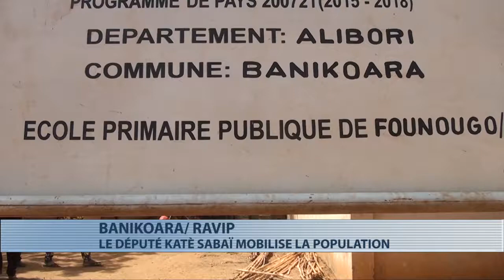Banikoara : sensibilisation des populations au Ravip